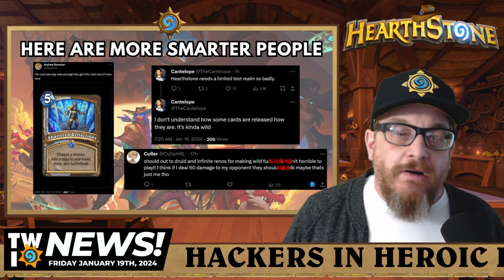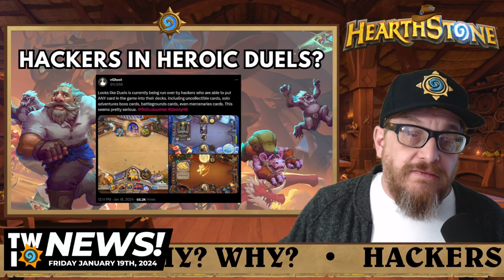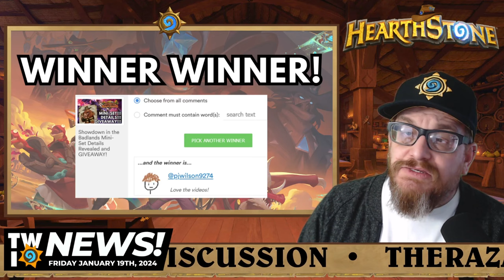Hackers in Hearthstone! Therazane Weak? This Week in Hearthstone!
Let us talk about the first impressions of the mini-set, which will have fans rabid super soon, and some of the other Hearthstone related news that happened this week!

Show Links
Thanks to and please follow these AWESOME Hearthstone Content Creators!